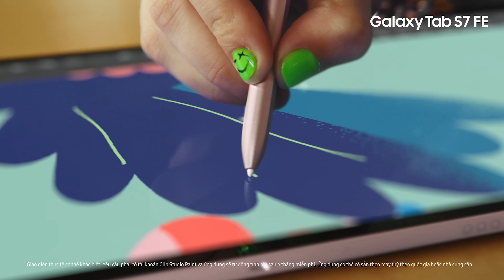Galaxy Tab S7 FE: Màn hình cực đã, thoả sức sáng tạo | Samsung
Giải trí bất tận với màn hình 12.4” Galaxy Tab S7 FE. Cùng dung lượng pin ấn tượng 10.090mAh, kết hợp vi xử lý tám nhân Snapdragon 750G mạnh mẽ, chiến game nào cũng mướt.